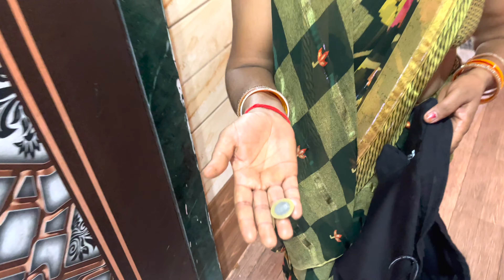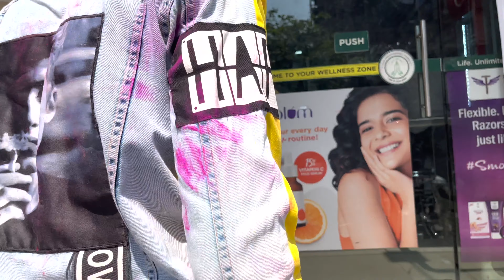HOLI ME HUA LADAI 😱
Holi Mein Hui Ladai Holi Humne Ghar per mananiy mummy ke sath family ke sath FIR bhai ke gadi Mein Bhara petrol review for HOLI mein bahut Prakar ke Vyanjan bane the @saavinashsingh